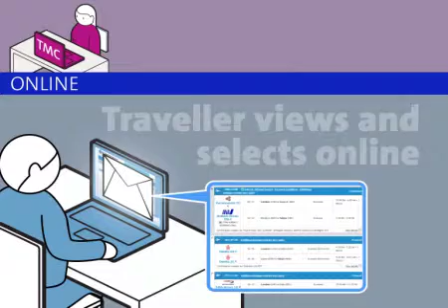Demo AeTM 16 1 450 Jun13